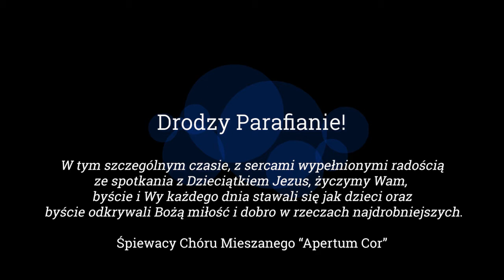Kolęda staropolska z życzeniami dla Parafian z Zadola, Apertum Cor